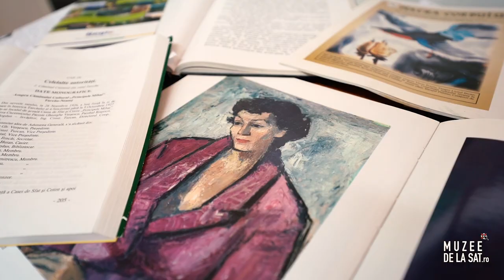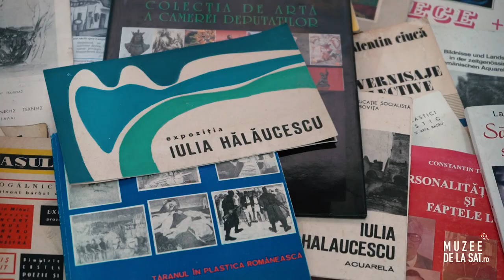Muzeul de Artă „Iulia Hălăucescu” din Tarcău, jud. Neamț | Muzee de la sat - Moldova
Iulia Hălăucescu a fost artist plastic, pictor grafician, denumită de criticii de artă „Doamna acuarelei românești”. S-a născut în Tarcău, în 1924, și a locuit doi ani în satul natal. Pe 16 noiembrie 2003, la inițiativa unui consilier local, a fost înființat muzeul dedicat artistei.
Expoziția permanentă are 123 de tablouri, pictate în acuarelă, numai cinci dintre ele fiind realizate în ulei. Mai sunt expuse 149 obiecte de ceramică, icoane vechi pictate pe lemn, obiecte din lemn , mobilier de epocă și ustensile din atelierul de creație al artistei.

Explorează turul virtual 3D interactiv pe platforma Muzee de la sat

[EN] Iulia Hălăucescu was a visual artist and painter illustrator, named by art critics ‘Lady of Romanian Watercolour’. She was born in Tarcău in 1924 and lived there for two years. The museum was inaugurated on 16 November 2003, at the initiative of a local counselor. The permanent exhibition has 123 paintings, mostly watercolour, only 5 of them being painted in oil. There are 149 ceramic items exhibited, old icons painted on wood, wood objects, vintage furniture and items from her creative studio.